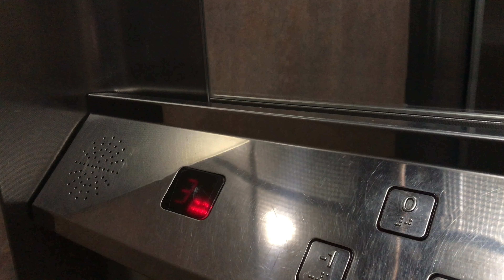THURSDAY MORNING /everyday life series |Stratis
THURSDAY MORNING -everyday life series-

Everyday life in a small city. Cars, people wandering, kids playing, grocery shopping etc.

(short movie 6:36mins)
10 FEBRUARY 2022

Edit in iMovie